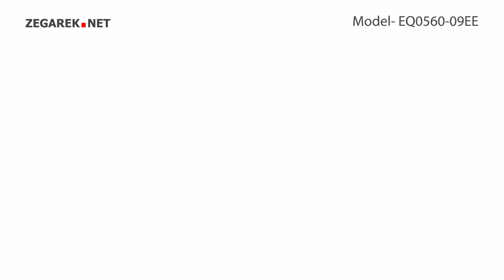Citizen Leather EQ0560-09EE - Zegarek.net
Prezentowany model:  Citizen EQ0560-09EE